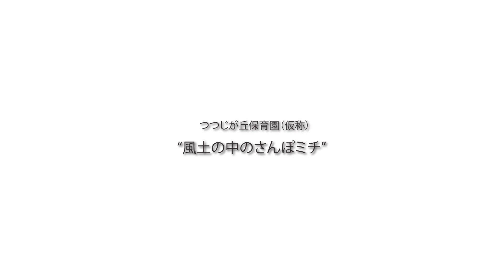つつじが丘保育園（仮称）「風土の中のさんぽミチ」ウォークスルー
新吉保育園の老朽化により、つつじが丘校区に移転、新築する「つつじが丘保育園（仮称）」のウォークスルー動画です。
新しい保育園は、「とよはし公共建築 学生チャレンジコンペティション」に全国から応募のあった114 組の提案から選ばれたアイデア“風土の中のさんぽミチ”をコンセプトとして設計されました。つつじが丘の地で、木の温もりにあふれ、四季の変化を感じられる、子どもたちの自発性を育む保育環境をカタチにします。

建物の概要
用途：認可保育園（0・1・2 歳、病児保育、一時預かり）
建設場所：豊橋市佐藤五丁目地内（佐藤公園南側）
工事内容：園舎新築（木造2 階建 907 ㎡）

今後の予定
令和6 年 1 月16 日 起工式・着工
令和7 年 1 月31 日 しゅん工
令和7 年 4 月 開 園

◆併せて、建築を志す学⽣の皆さんへ『公共建築の施⼯プロセスに触れられる現場⾒学会』を開催します◆
学生の皆さんに基礎工事、木造建方工事、内外装工事などの現場見学を通して、公共建築工事の施工段階の実務に触れていただく機会を提供します。
対 象：全国の建築系学科に在籍する学生
申込み：事前の参加登録が必要です。
登録開始 令和6 年2 月予定
見学会（予定）：令和6 年 3 月 基礎工事
令和6 年 5 月 建方工事
令和6 年 7 月
～12 月 内外装工事など
詳細は２月初旬ホームページにて公開予定です⇒

◆「とよはし公共建築学生チャレンジコンペティション」とは◆
豊橋市における実際の公共施設整備を題材とした学生コンペティション（Challenge❶）を開催するとともに、コンペティションで選考された学生がアドバイザーの指導のもと、自らのアイデアを実現するために、建築の企画・設計段階（Challenge❷・❸）のプロセスに参加する機会を提供する取り組みです。